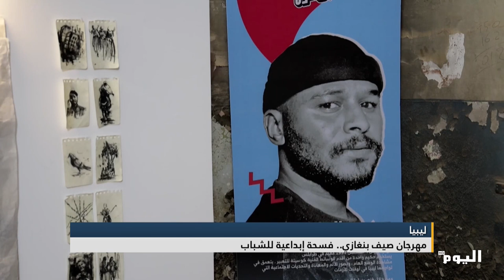مهرجان صيف بنغازي.. فسحة إبداعية للشباب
في ظل التطلعات المتزايدة لرعاية المواهب الشبابية وتنمية المجتمع الليبي، انطلقت في مدينة بنغازي مؤخرًا فعاليات مهرجان صيف بنغازي؛ والذي يعتبر حدثًا ثقافيًّا وفنيًّا متكاملًا يُلقي الضوء على أبرز المواهب الشابة في المجالات الإبداعية المختلفة...
إعداد : أحمد بن عاشور
البث الحي / البث المباشر الأعلى مشاهدة

تابعوا قناة اليوم على التردد:
12687_27500 (H) _NILESAT